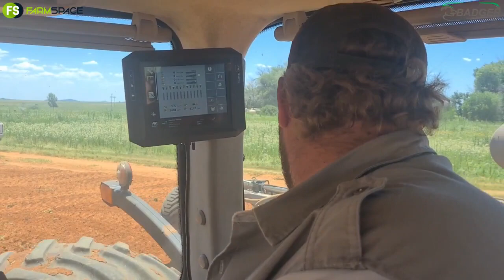Badger Planters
Wat sê Ihan oor ons planter? En gaan hy nog een kry?